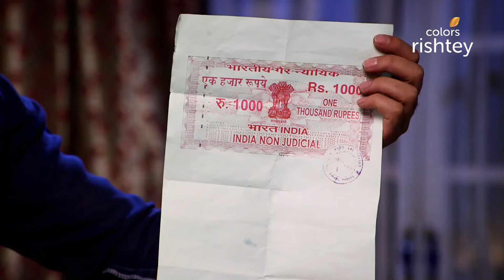सामने आया Balckmailer का असली चेहरा! | Swaragini | स्वरागिनी | Full Episode | Ep. 388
In a shocking twist, Adarsh is revealed as the blackmailer who has been blackmailing Ragini all this while. Earlier, when the blackmailer tries attacking Ragini, Swara attackes him from behind and he falls to the ground. Swara exposes his hidden face and is shocked to see Adarsh. Adarsh blackmails Ragini and Swara into getting Durga Prasad to sign the stamp papers, else they lose their baby brother forever. Will Ragini succumb to his demands?